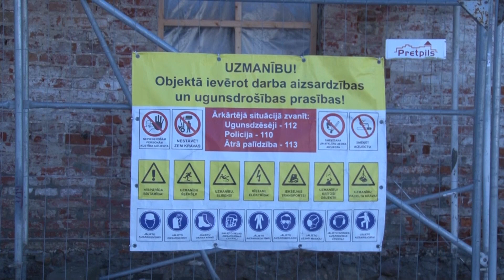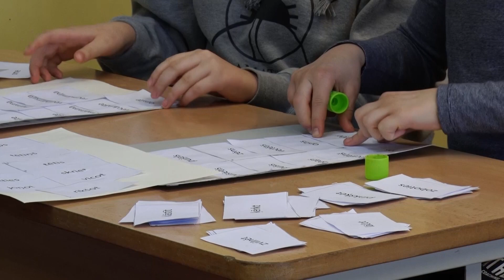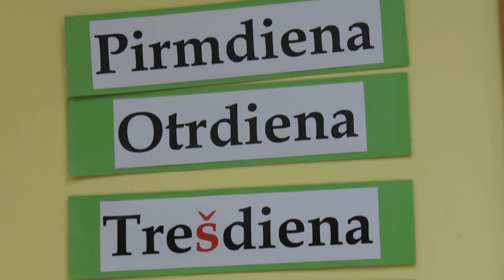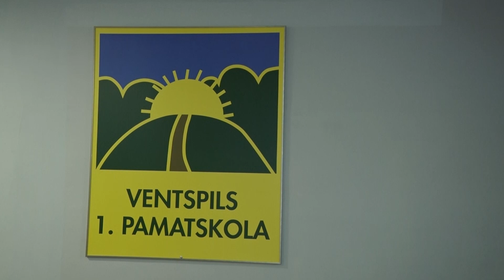Взгляд из Вентспилса 24.02.2022